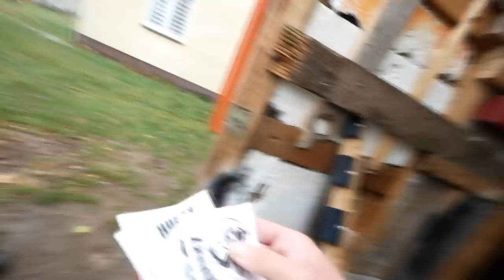POLICJA ZŁAPAŁA KRISA NA MINI SCIGU ! JEDZIEMY DO WIDZA OCENIĆ JEGO ŚCIGA !